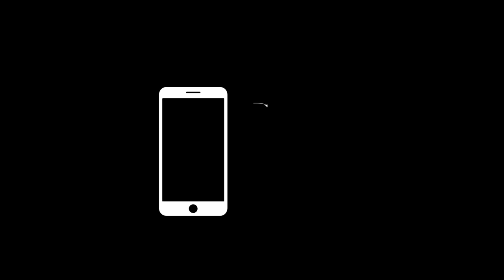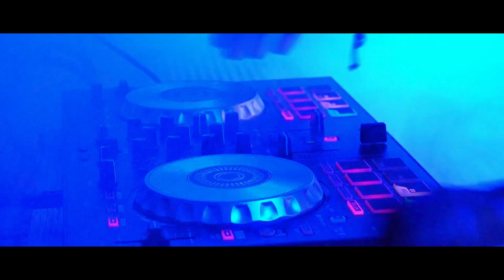ENCLAVE 2K22 | AFTERMOVIE | COORG INSTITUTE OF TECHNOLOGY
ENCLAVE 2K22 was a grand success! All the events were best of it. Each and everyone put all their efforts in making this event wonderful one.
Thanking everyone who supported and got their hands in making it successful.